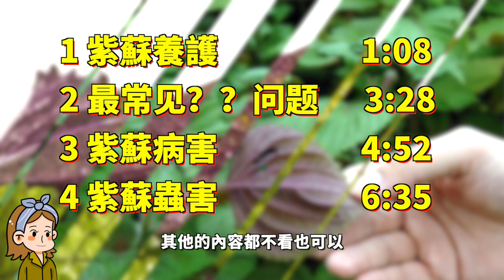紫蘇養護4要點，枝越來越多葉越來越紫，不但美觀還可以食用|花花世界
紫蘇葉子從綠色變成紫色的小妙招。

00:00 紫蘇養護
01:08 1 紫蘇養護
03:28 2 ？？的原因
04:52 3 紫蘇病害
06:35 4 紫蘇蟲害